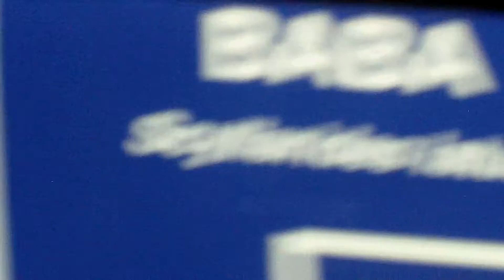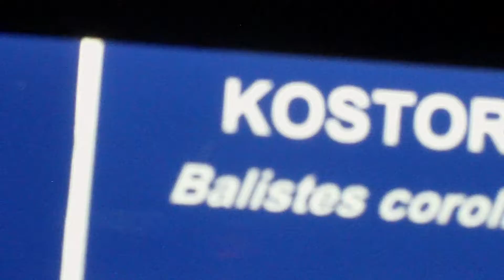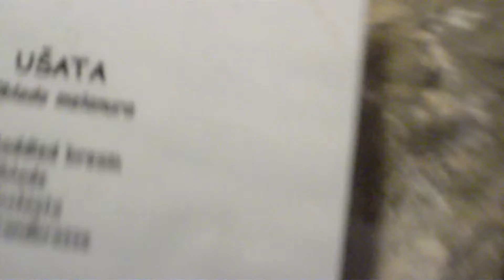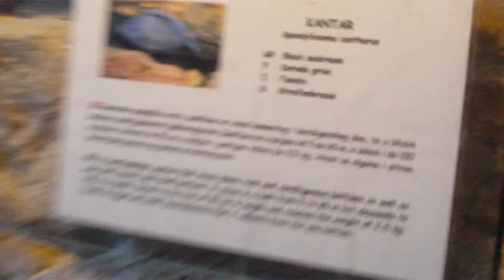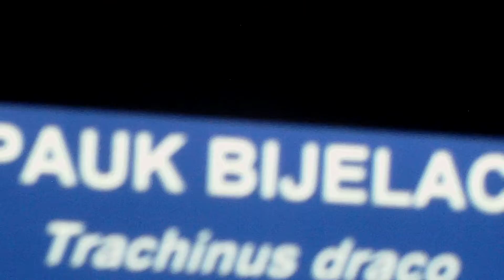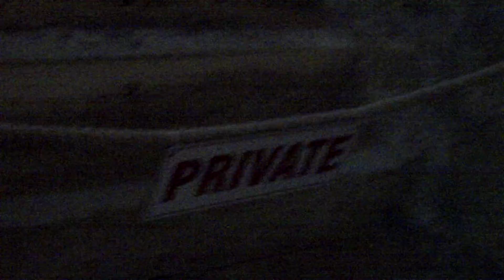Lukša Obradović in Aquarium Dubrovnik